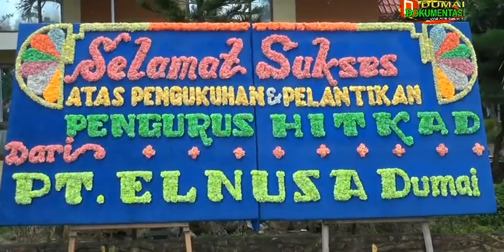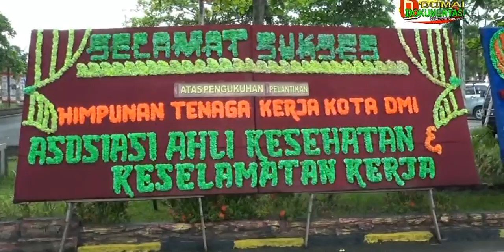PART 1: Pelantikan & Pengukuhan Pengurus HITKAD Serta Syukuran IKK Siak Dumai bersama H Syamsuar